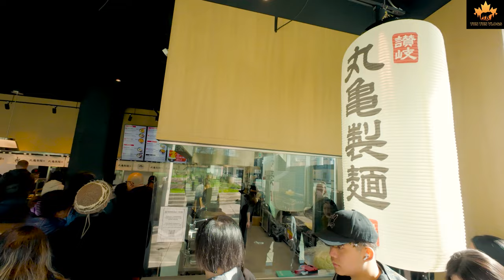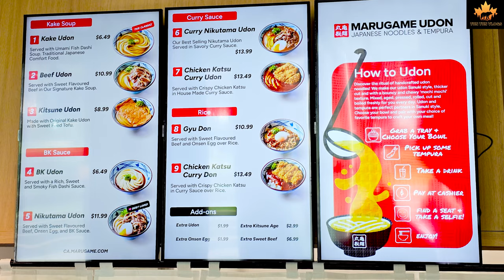Marugame Udon, Vancouver Canada